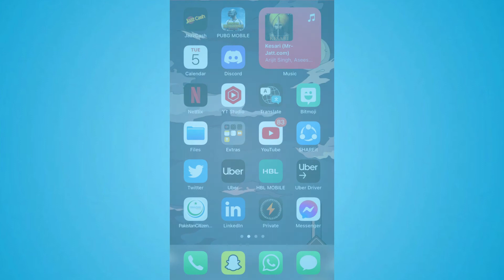How to Disable Calls on Messenger // Messenger calls kaise band karen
Learn on, how to disable calls on messenger. In this video, you can follow step by step instructions to stop calls on messenger.

00:00 - Intro
00:05 - How to Disable Messenger Calls?